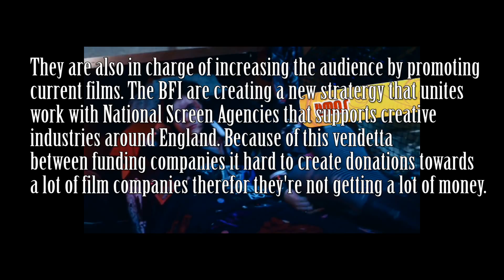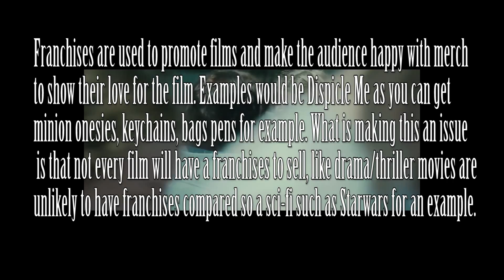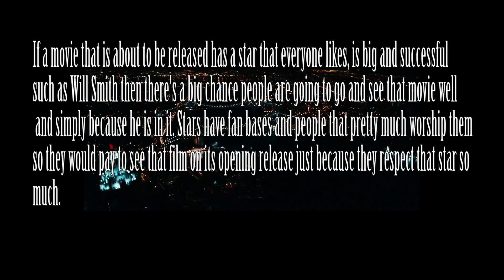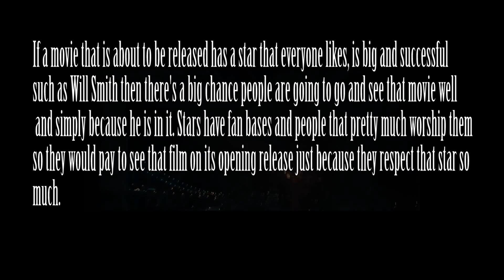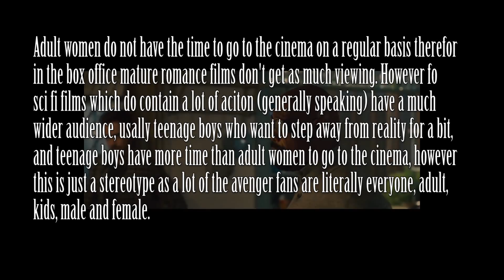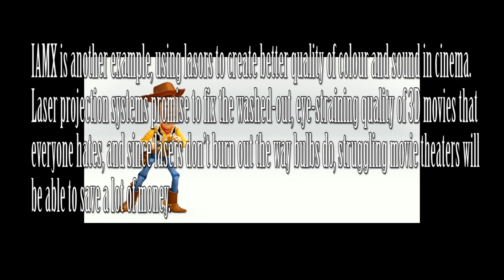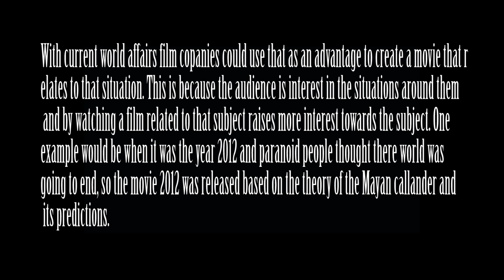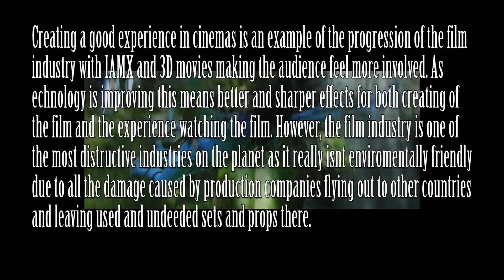BTEC CREATIVE MEDIA LEVEL 3 TASK 8 DEFINITIONS + VIDEO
Task 8 video to go on Wix